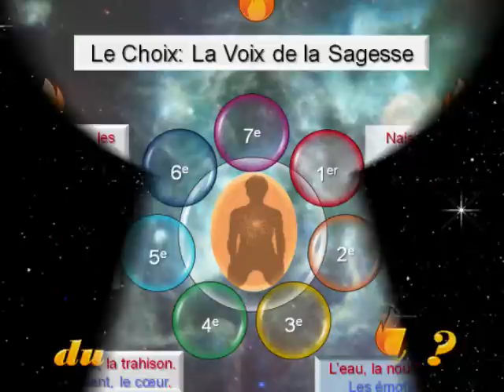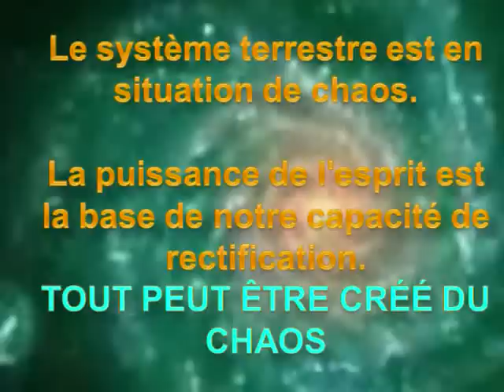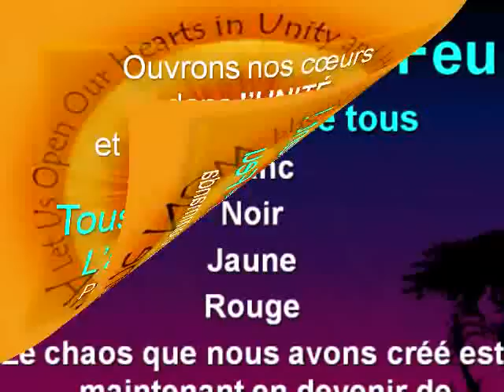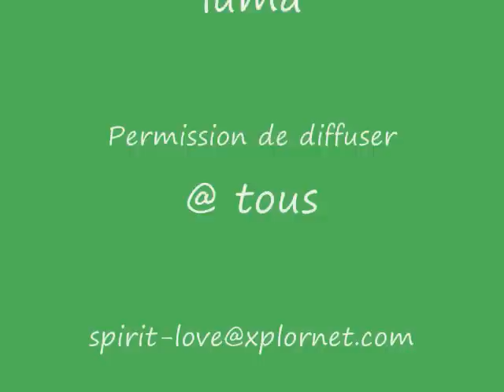L'Appel du 7e Feu 2e partie 0001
Suite de la conférence l'Appel du 7e Feu de Chamane Luma. Qui sont les personnes du 7e Feu ?